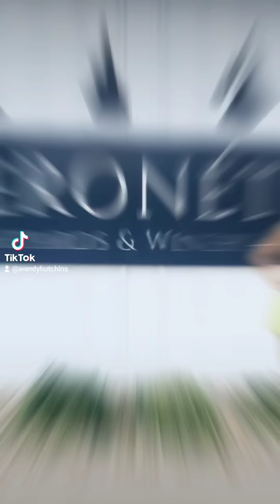Wellness In Charlotte ❤️